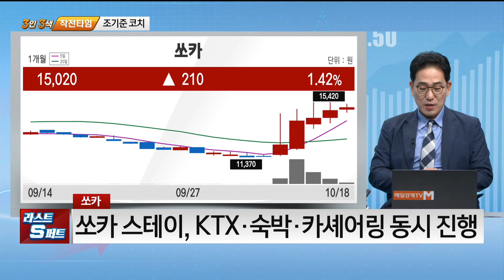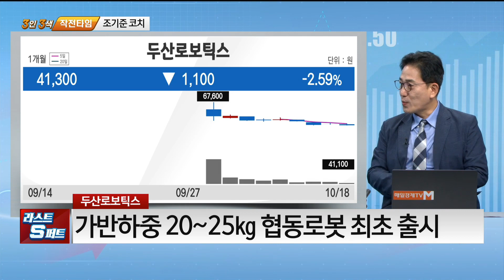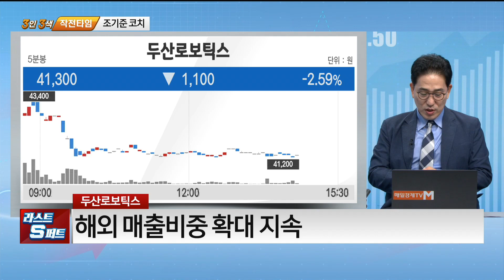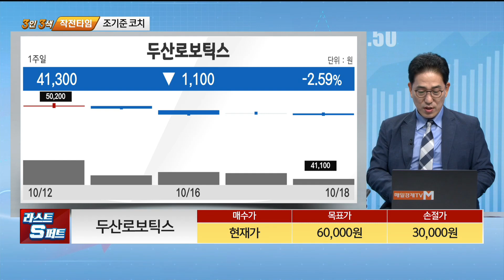[기준이 되는 종목] 쏘카 두산로보틱스_MBN골드 조기준 매니저